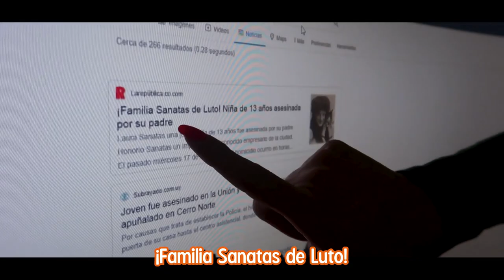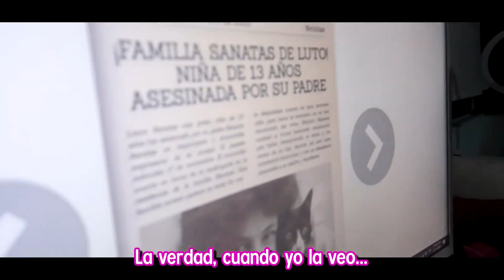ENFRENTAMOS UN ESPÍRITU MALDITO EN LA CASA EMBRUJADA Coloridas